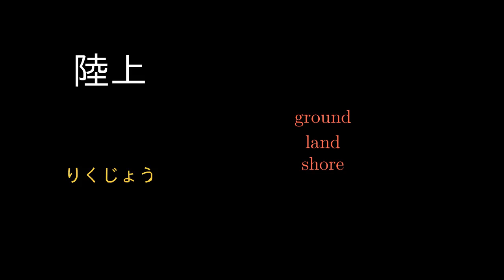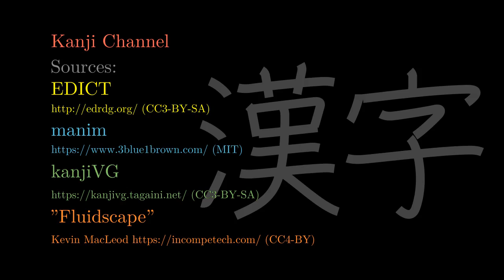陸 Japanese Kanji with vocabulary